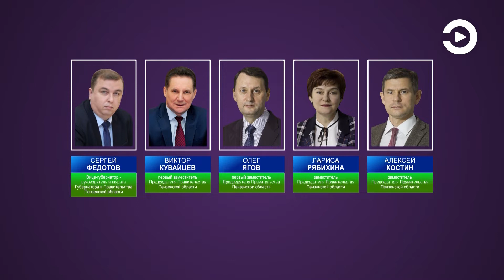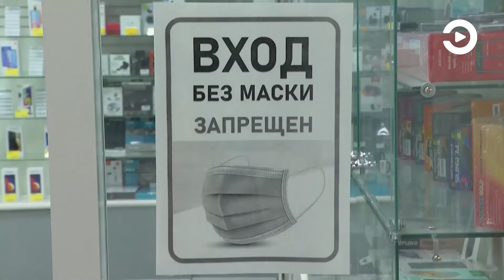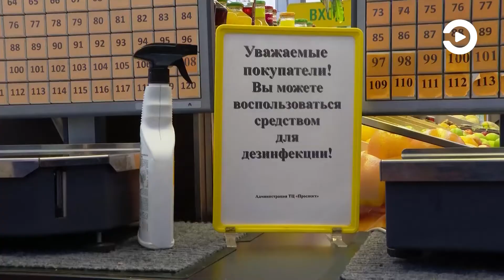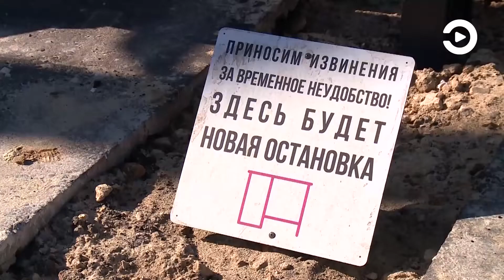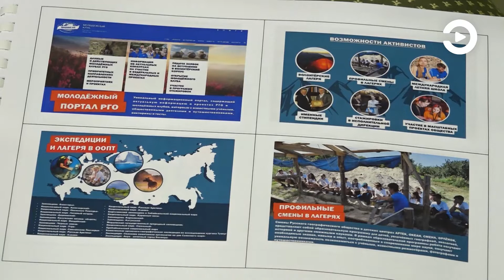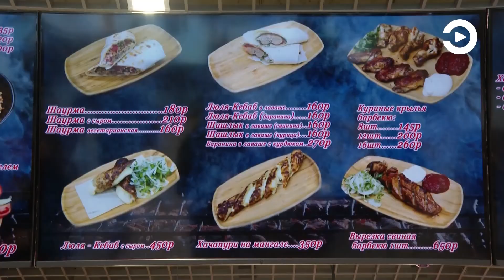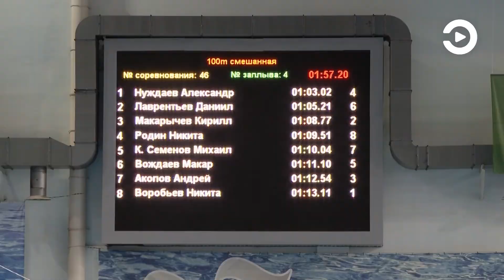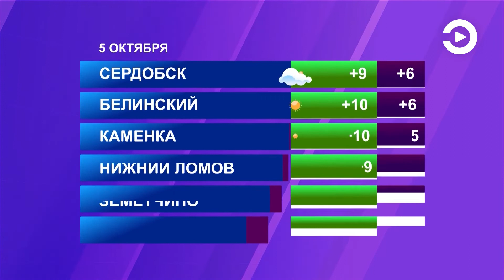СОБЫТИЯ: Изменения во власти, пожар на фабрике игрушек, входной фильтр (04.10.2021)